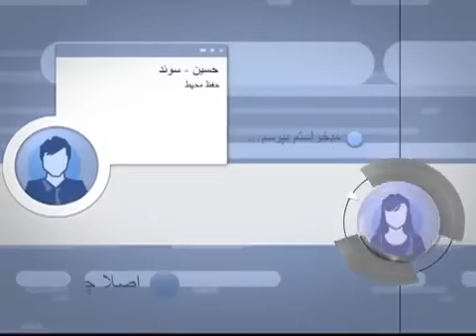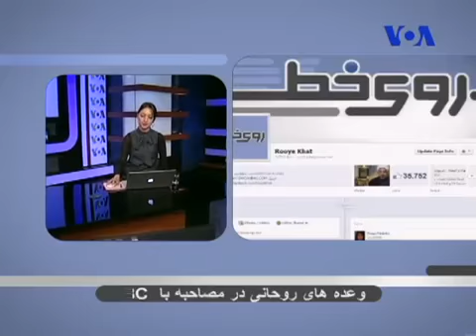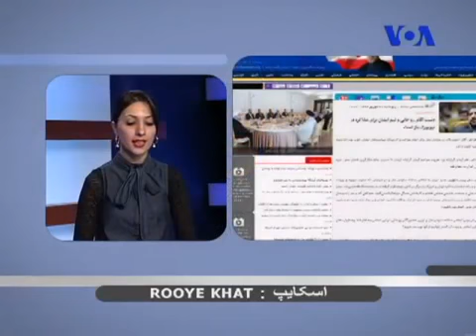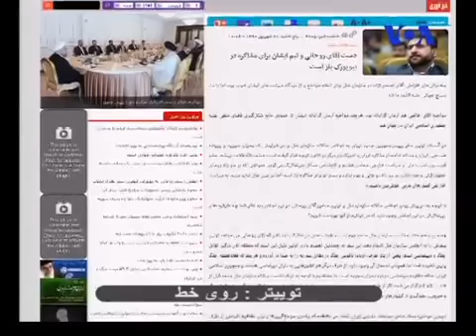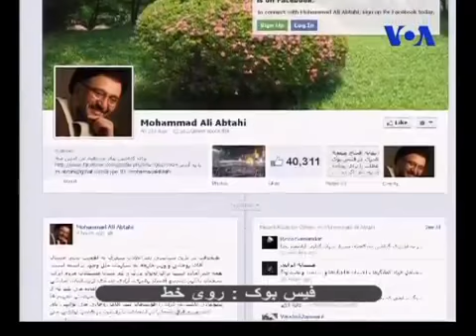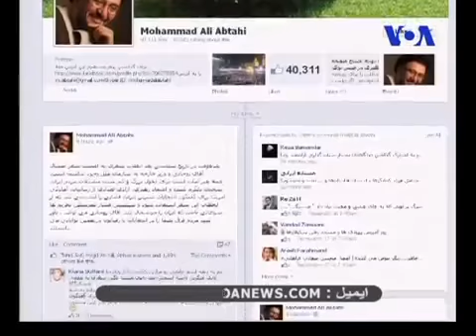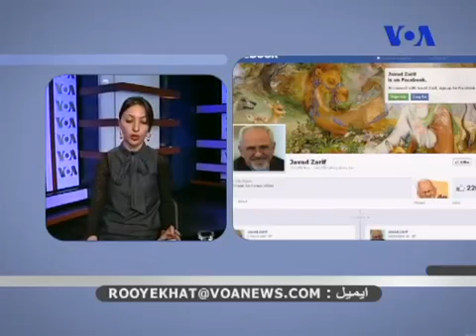به نظر شما روحانی در عملی کردن گفته هایش چقدر جدی است؟‬‎